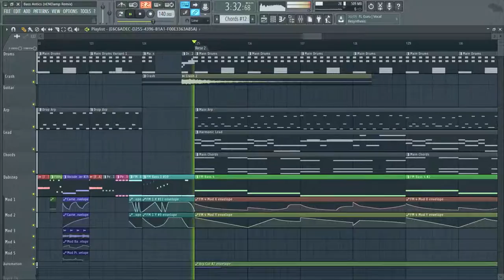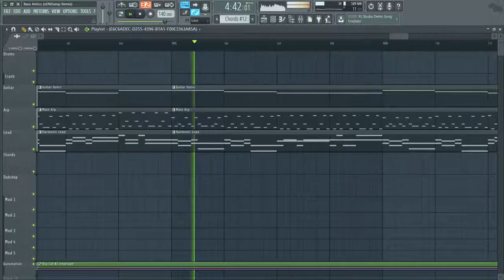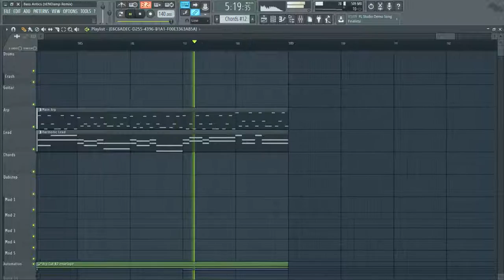Seamless - Bass Antics (nENDamp remix)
Bass. Bass Bass and Bass
Love this guitary Bass
I asked Seamless to remix his track Bass Antics, so here it is!